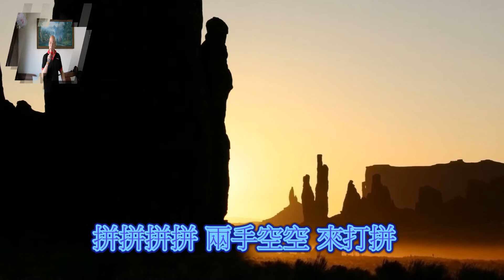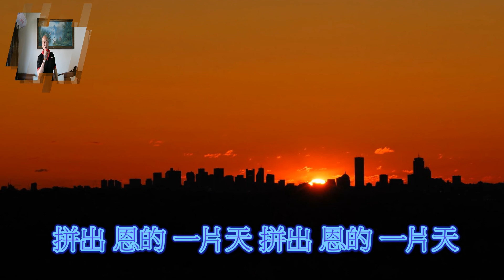客家歌曲 拼出恩的一片天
原唱:林展逸/錄影音:電腦/伴唱/音圓伴唱機 /場地:客廳/背景:圖/影片:網路擷取..
大家好..捱係屏東縣內埔鄉老北勢客家人.本平台為傳承推廣客家歌母語用途,不以營利為目的,如有聽到覺得不錯的客家歌可向各大唱片公司[龍閣影視][上發影視][漢興影視][吉聲影視][嘉應影視][展逸工作室]等買原版CD的唷..感恩[金嗓][音圓]伴唱機,以上各大公司如覺得我有不當侵權之處[敬請告知] 下架處理